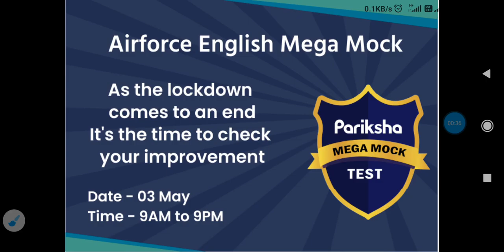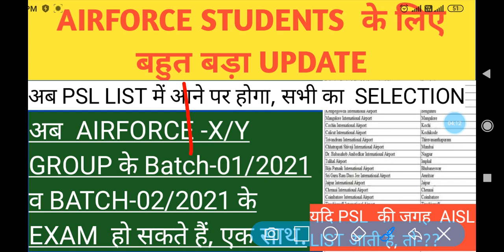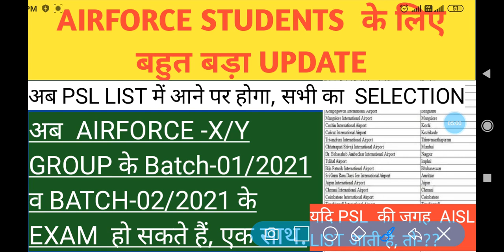Airforce X Y group important information about exam and PSL list batch-02/2020 or batch-/2021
Hello students

Copon code- AIRNAVY40

Airforce X Y group exam batch-/2021 information
Airforce X Y group PSL list information batch-02/2021